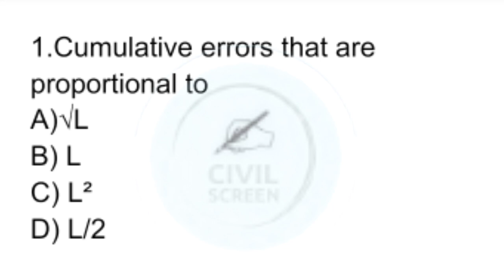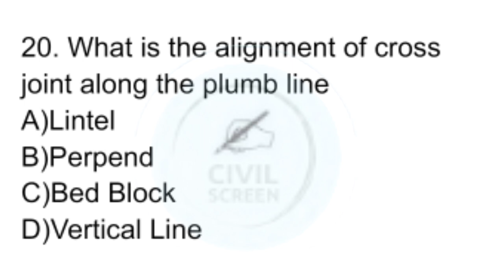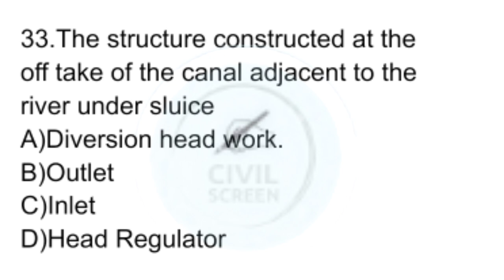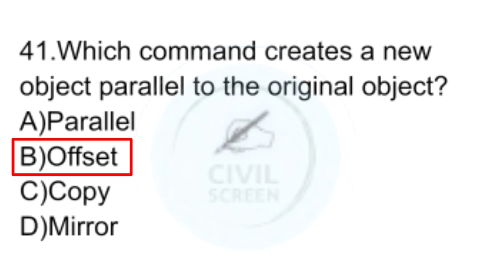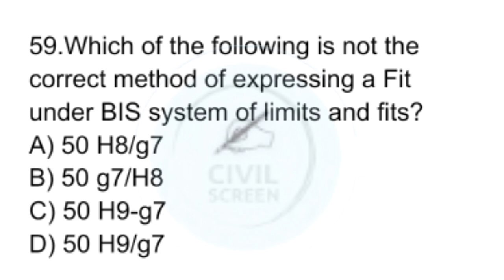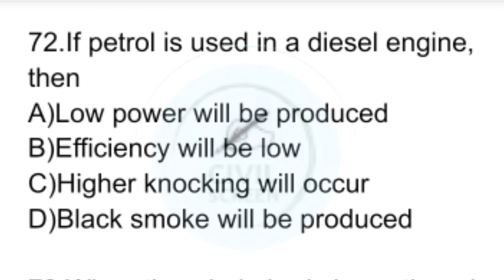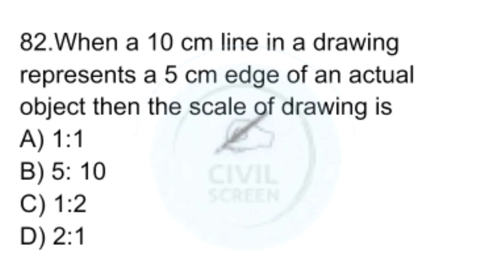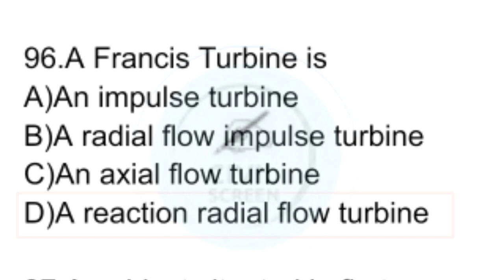ANSWER KEY: Tracer/Overseer/Kerala Water Authority DRAFTSMAN GRADE III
Kerala PSC Tracer/overseer/work superintendent Exam Answer Key.
Category Number: 244/2018
 Post.   :TRACER /
              OVERSEER GR. III

Category Number:485/2020
 Post    : Kerala Water Authority
               DRAFTSMAN GRADE II

          Post.             : TRACER

Post.  : WORK SUPERINTENDENT/
Soil Survey and Soil Conservation

If you have any doubts related to the topic please put  your comments in to the comment section